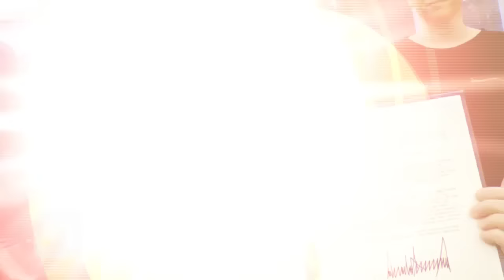Miley Cyrus Jamie Bell Alyssa Milano & More Outraged Over President Donald Trump's Immigration Ban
Celebs took to social media to protest Trump's four month ban on refugees.